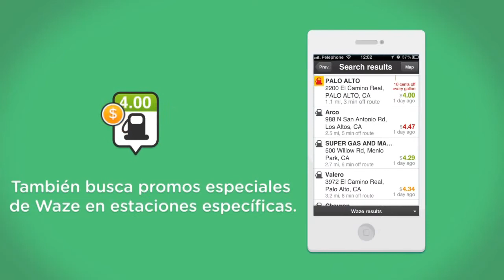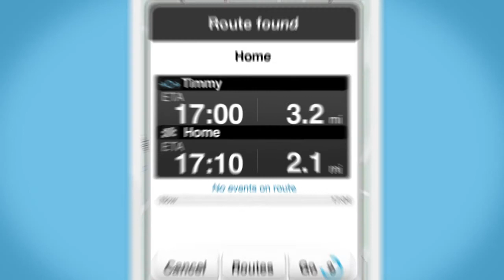Waze, el GPS social y gratuito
Waze es una aplicación muy útil para ayudarte a encontrar las rutas en tus viajes en coche.Se actualiza de modo cooperativo, así que es la propia comunidad la que se encarga de que el mapa esté actualizada y correcto en todo momento.Por eso es gratis